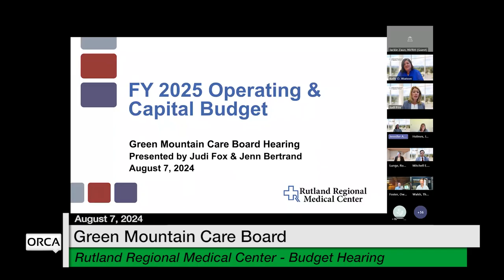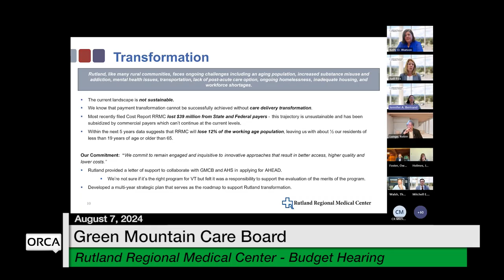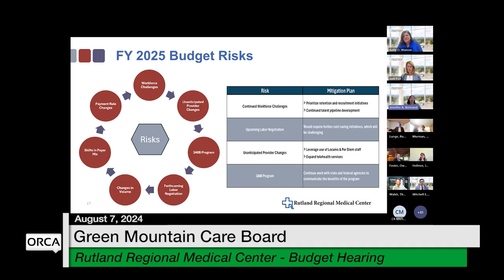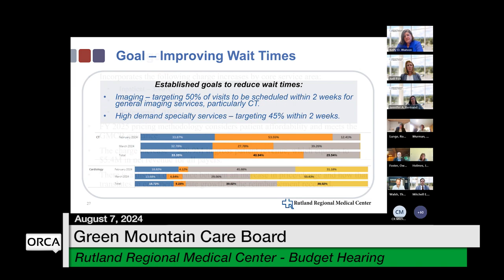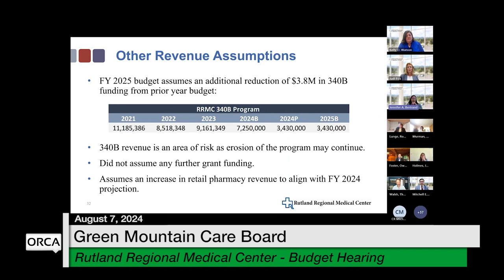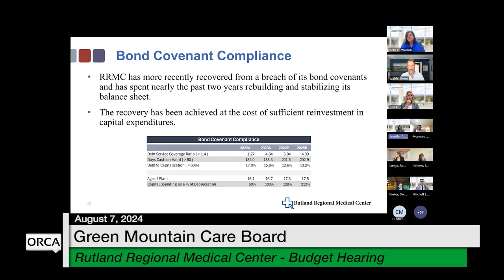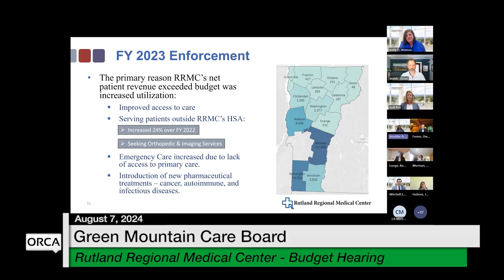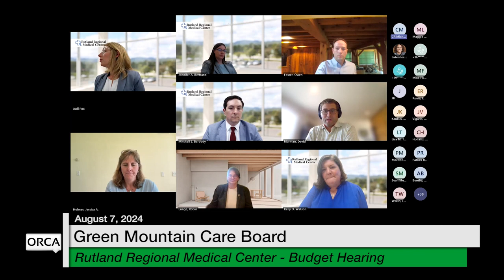Green Mountain Care Board - Rutland Regional Medical Center - Budget Hearing 8/7/2024